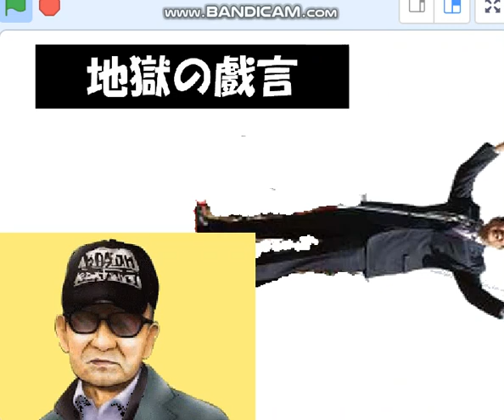安倍チン三チンコン,あの爺も出てきて地獄の戲言。7月8日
安倍チン三ジャニー喜多川,地獄でよく話してます。